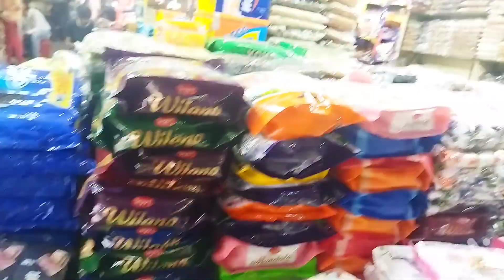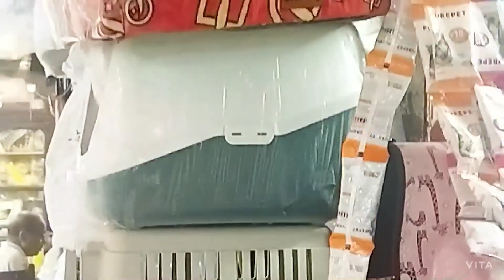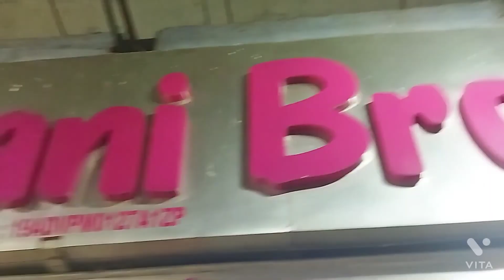new market kolkata durga puja collection 2022।s s hogg market kolkata।exclusive collection।